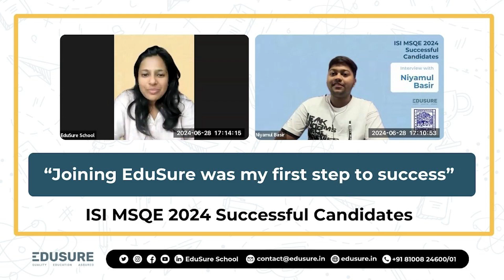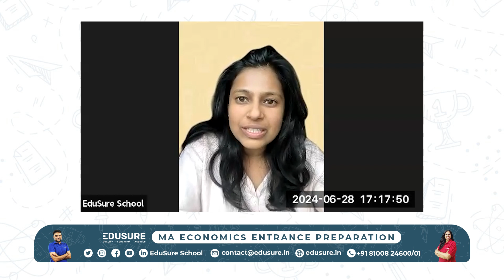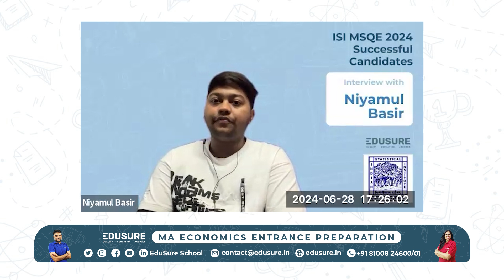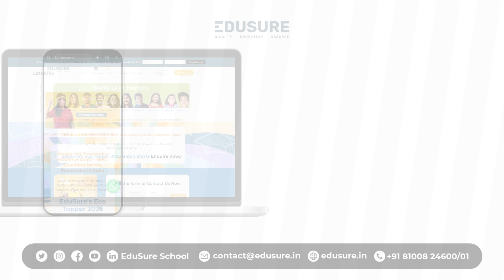Niyamul Basir, 1st ever student of Bhawanipur College, CU to make it to ISI MSQE 2024 | EduSure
ISI MSQE 2024 Successful Candidates

0:00 Introduction
1:46 How Niyamul Basir started his journey
4:41 EduSure's significant role in providing immense confidence
6:52 Taking up different MA Eco entrance exams
11:24 Preparation for ISI MSQE
12:29 Tips from Niyamul to crack ISI MSQE
14:54 Top 3 things to successfully crack ISI MSQE

Looking to ace your MA Economics?

Good luck with your preparation! Remember, consistency and smart work can make all the difference. Let's crack the IIT-Kanpur and IIT-Delhi M.Sc Economics exams together!

Thankyou
Team EduSure